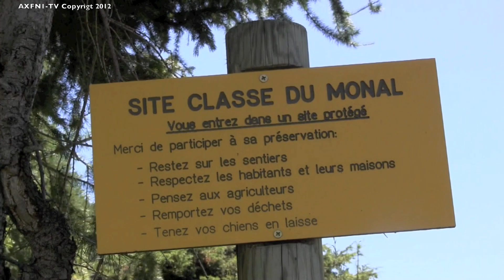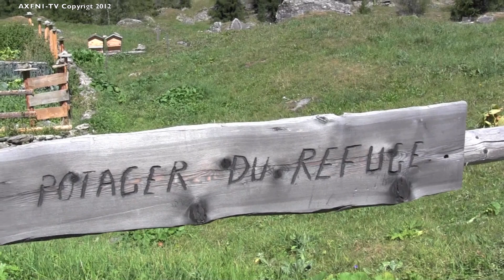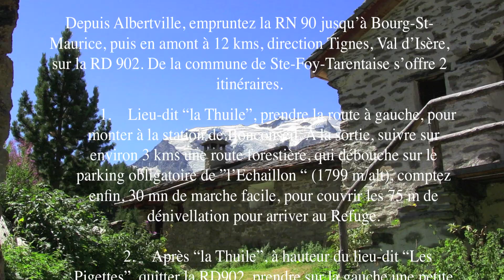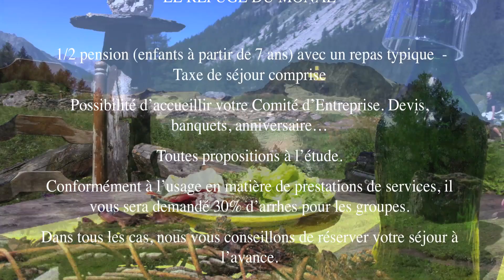Le MONAL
Visite du Hameau du Monal - Savoie.